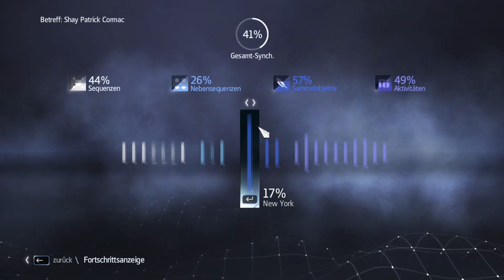Lets Play Assassins Creed Rogue #039 das sammeln nimmt wohl doch nicht so bald ein ende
»Entwickler/Publisher«
Entwickler/Publisher Von Assassins Creed Rogue auf - Studios:

»Entwickler/Publisher-Socialmedia«
Entwickler/Publisher Von Assassins Creed Rogue auf Facebook:

»Platformen«
Assassins Creed Rogue auf Steam:

»Die anderen AC auf Steam«
Assassin's Creed: